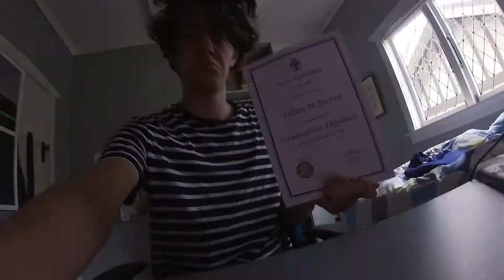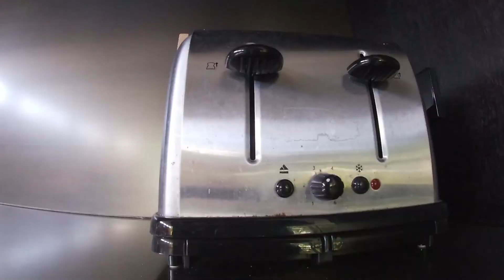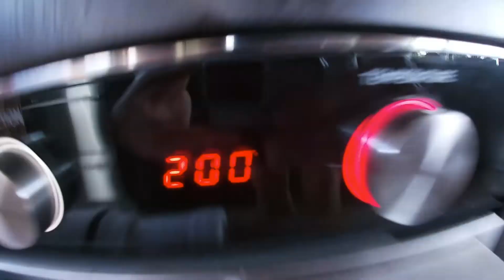My High School Sent Me THIS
Shot on - GoPro Hero 7/ iPhone SE (2nd Generation)